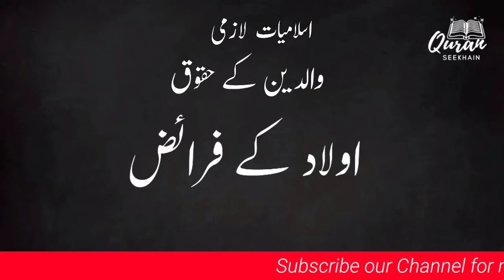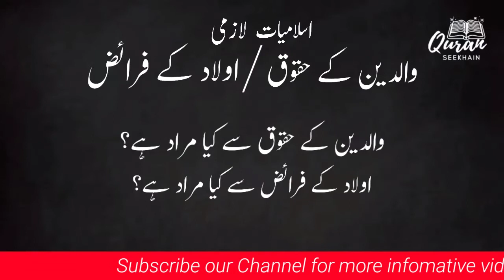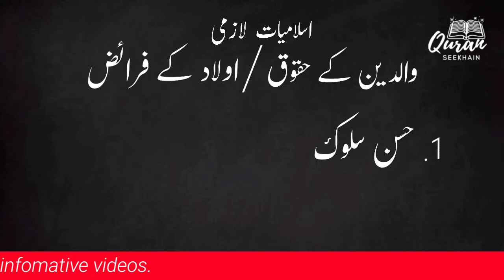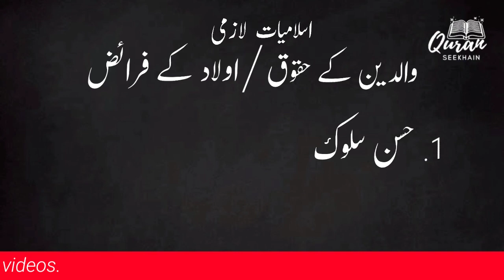#2 Haqooq ul Ibad | والدین کے حقوق/ اولاد کے فرائض | حقوق العباد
Haqooq ul Ibad |  حقوق العباد
 والدین کے حقوق/ اولاد کے فرائض | حقوق العباد